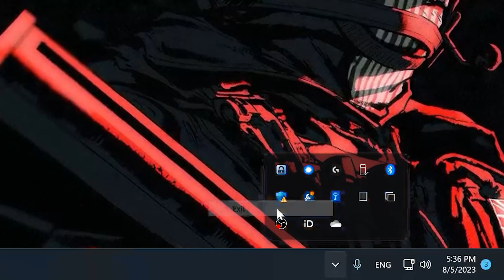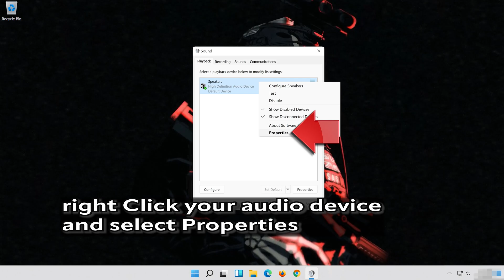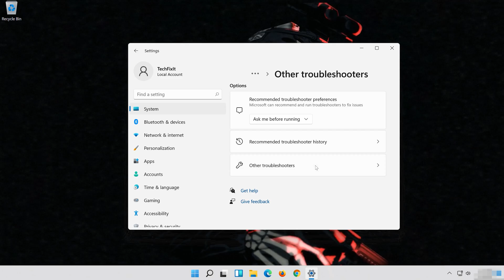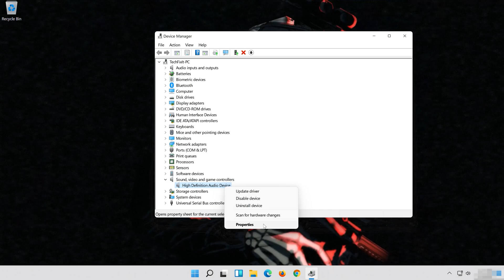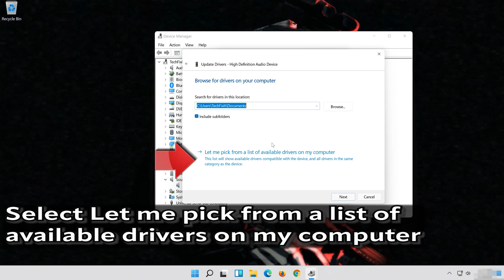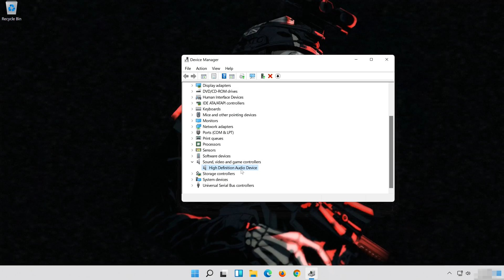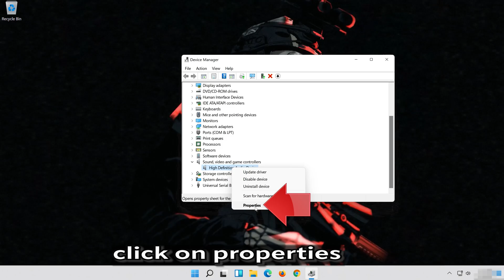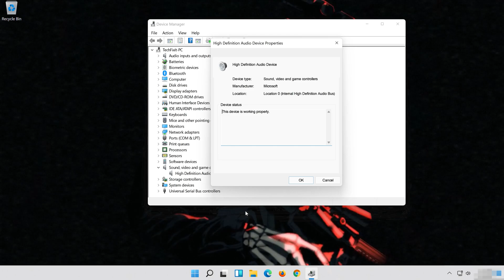Modern Warfare III: Fix Sound/Audio Not Working, Fix Crackling/Distorted/Popping Audio Problem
If you are playing Call of Duty Modern Warfare 3 and your sound is crackling, too low or it stutters . This could be happening because your audio drivers are damaged or incompatible, so this can lead to audio glitches, distortions, or no sound at all in Modern Warfare III.  So watch this video to learn how to fix your sound issues in Call of Duty Modern Warfare III Windows 11 and Windows 10. First disable any spatial audio apps like Windows Sonic or Dolby Atmos.
Audio driver issues: Outdated or malfunctioning audio drivers on your computer can cause audio problems in Call of Duty Modern Warfare III. Ensure that your audio drivers are up to date by visiting the manufacturer's website or using a driver update tool.

Config file settings: The game's configuration file, which contains various settings for Call of Duty Modern Warfare III, including audio-related settings, may have incorrect values or conflicts. Resetting the config file to default settings or adjusting specific audio-related commands may help resolve the issue.

Sound card or audio hardware problems: If you are experiencing audio problems in Call of Duty Modern Warfare III, it's possible that there are issues with your sound card or other audio hardware. Ensure that your sound card drivers are up to date and consider testing with alternative audio devices to isolate the problem.